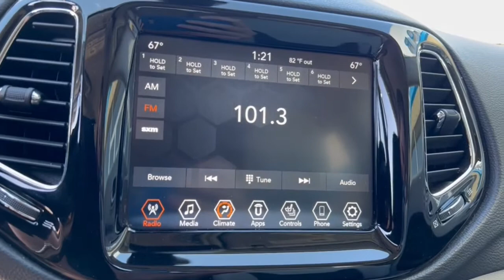2020 Jeep Compass West Plains MO, Mt Home AR, Willow Springs MO, Nixa MO, Mountain Grove MO 0543M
Diamond Black Crystal Pearlcoat  2020 Jeep Compass available in West Plains Missouri at Taylor Grubaugh Chevrolet Buick GMC. Servicing the Mt Home AR, Willow Springs MO, Nixa MO, Mountain Grove MO area.

Compact Spare Tire, (1 P) Diamond Black Crystal Pearlcoat, 12-Way Power Driver Seat -inc: Power ReclineHeight AdjustmentFore/Aft MovementCushion Tilt and Power 4-Way Lumbar Support, 13.5 Gal. Fuel Tank, 160 Amp Alternator, 2 12V DC Power Outlets, 2 12V DC Power Outlets and 1 120V AC Power Outlet, 2 LCD Monitors In The Front, 2 Seatback Storage Pockets, 2nd Row USB Type A, 3.502 Axle Ratio, 4-Wheel Disc Brakes w/4-Wheel ABSFront Vented DiscsBrake AssistHill Hold Control and Electric Parking Brake, 50-State Emissions, 500CCA Maintenance-Free Battery w/Run Down Protection, 6 Speakers, 6-Way Passenger Seat -inc: Manual ReclineHeight AdjustmentFore/Aft Movement and Fold Flat, 60-40 Folding Bench Front Facing Fold Forward Seatback Rear Seat, 8.4' Touch Screen Display, ABS And Driveline Traction Control, Air Filtration, Airbag Occupancy Sensor, Apple CarPlay, Auto On/Off Aero-Composite Halogen Daytime Running Headlamps w/Delay-Off, Black Bodyside Cladding and Black Wheel Well Trim, Black Grille w/Chrome Accents, Bluetooth streaming audio, Body-Colored Door Handles, Body-Colored Front Bumper w/Black Rub Strip/Fascia Accent and Chrome Bumper Insert, Body-Colored Power Heated Side Mirrors w/Manual Folding and Turn Signal Indicator, Body-Colored Rear Bumper w/Black Rub Strip/Fascia Accent and Metal-Look Bumper Insert, Cargo Area Concealed Storage, Cargo Features -inc: Spare Tire Mobility Kit, Cargo Space Lights, Carpet Floor Trim, Chrome Side Windows Trim and Chrome Rear Window Trim, Clearcoat Paint, COMPACT SPARE TIRE, Compass, Cornering Lights, Cruise Control w/Steering Wheel Controls, Curtain 1st And 2nd Row Airbags, Day-Night Auto-Dimming Rearview Mirror, Deep Tinted Glass, Delayed Accessory Power, DIAMOND BLACK CRYSTAL PEARLCOAT, Digital/Analog Appearance, Driver / Passenger And Rear Door Bins, Driver And Passenger Heated-CushionDriver And Passenger Heated-Seatback, Driver And Passenger Visor Vanity Mirrors w/Driver And Passenger IlluminationDriver And Passenger Auxiliary Mirror, Driver Foot Rest, Driver Knee Airbag, Dual Stage Driver And Passenger Front Airbags, Dual Stage Driver And Passenger Seat-Mounted Side Airbags, Dual Zone Front Automatic Air Conditioning, Electr